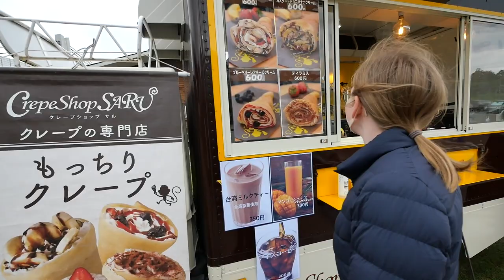【国際夫婦】将来の子供の名前が決定！バイリンガルベイビーの名前とは？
今回は、三重県の『湯の山温泉』周辺をぷらぷらする動画です！
オープンカーを借りて鈴鹿スカイラインをドライブするつもりが、生憎の雨、、、
そんな中、奇跡的にも将来の子供の名前が決定！バイリンガルベイビーの名前とは？